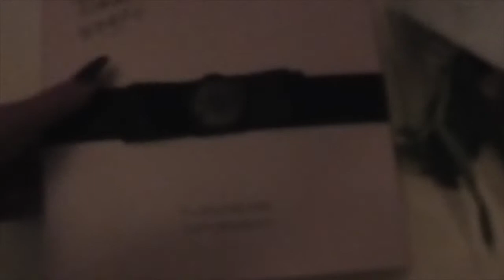Vlog: Mee naar Viktor&Rolf event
De bekende geur Flowerbomb van Viktor&Rolf bestaat 10 jaar en dat wordt gevierd! Ik neem je mee naar het event waar ik afgelopen week was in de Bijenkorf in Amsterdam.